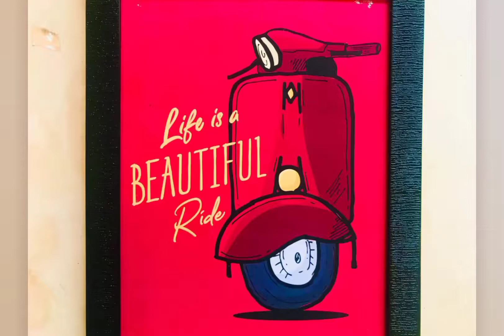Kumar Sanu ki Dhamakedar LIVE performance | Hunar Haat 2021 | Lucknow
LIVE performance of Kumar Sanu Sir